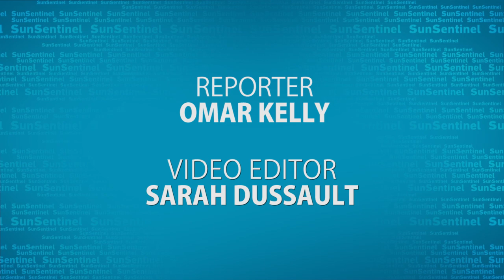Miami Dolphins Reinstate Derrick Shelby After Arrest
Shelby was suspended last week after he was arrested at a Ft. Lauderdale night club on charges of trespassing, and resisting arrest without violence.